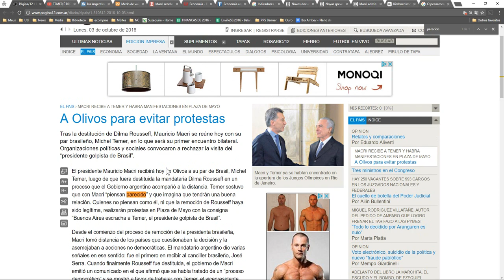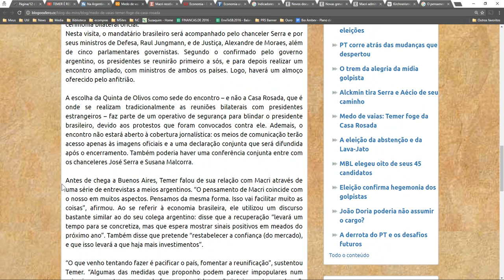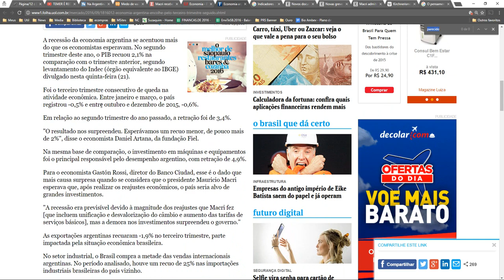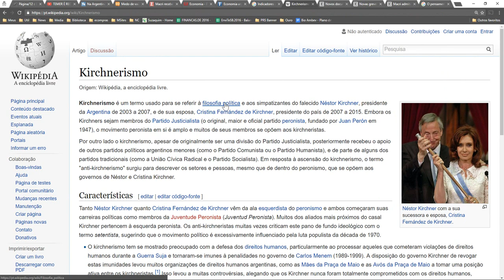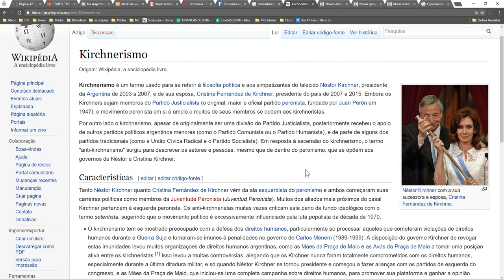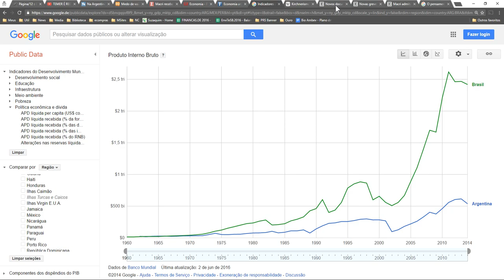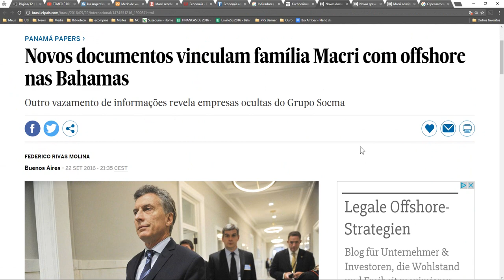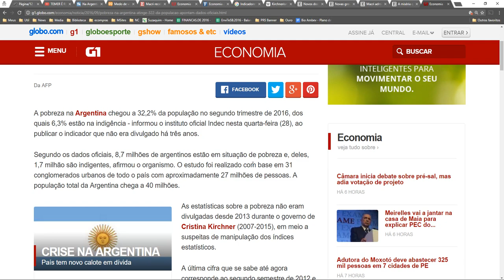BRASIL DE TEMER PENSA PARECIDO COM ARGENTINA DE CRISE